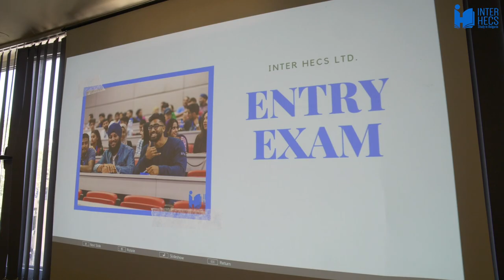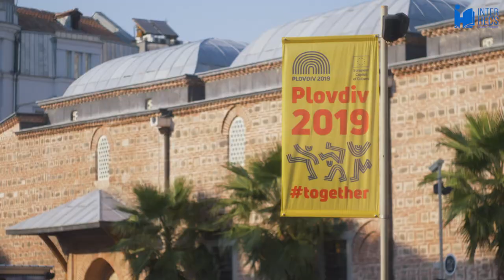Tips to pass Plovdiv entry exam | Advice from students | Study Medicine or Dentistry in Europe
Entrance test for admission in Plovdiv Medical University - advice by current medical and dental students in Plovdiv, Bulgaria. Tips for preparation, study materials and more. Learn more about life in Bulgaria and apply for university admission in Bulgaria

0:00 Introduction
0:16 Prepare well!
1:30 Stay motivated!
2:52 Find the right support!

... and many others, just follow our YouTube page!